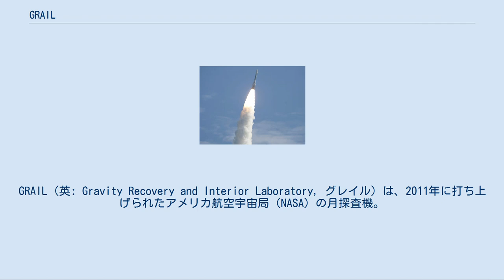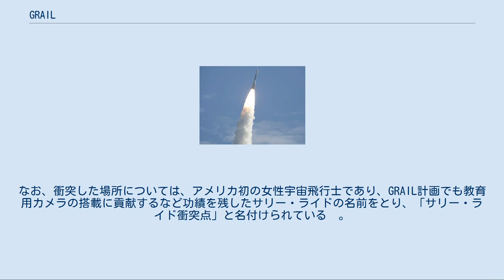GRAIL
GRAIL（英: Gravity Recovery and Interior Laboratory, グレイル）は、2011年に打ち上げられたアメリカ航空宇宙局（NASA）の月探査機。
2機の探査機の軌道から月の重力分布を高精度で測定し、月の内部構造を、さらには月の歴史と進化を解明することを目標としている。
ディスカバリー計画のミッションとして選定された探査機である。
 2機の衛星の名前は学生からの一般公募で、GRAIL-AがEbb、GRAIL-BはFlowが選ばれた 。
 マサチューセッツ工科大学のMaria ZuberがGRAILの主任研究者で、ジェット推進研究所が計画を担当する。
 重力分布の測定技術は地球観測衛星GRACEで使用されたものと似ており、探査機の設計はXSS-11を基としている。
 デルタ IIによるGRAILの打上げ。
 GRAILミッションは月の極軌道を周回する2機の探査機から構成される。
各探査機は他方の探査機や地上施設からのテレメトリーを受信し、2機の間にある距離の差を測定することによって月の重力分布と地質構造を得る。
 GRAILはデルタ IIによって2011年9月10日に打ち上げられた。
2機の探査機は燃料を節約するため直接月へ向かわず、代わりに地球や月の重力を利用して飛行を続け、グレイルAは2011年12月31日、グレイルBは2012年1月1日に月周回軌道に到達した。
1月17日、NASAは2機の探査機の愛称を「エッブ (Ebb)」「フロー (Flow)」とすることを発表した 。
 エッブとフローは軌道を修正した後、2012年3月8日から3ヶ月間の予定で科学観測を開始した。
5月29日、主要な探査が計画より早く終了し、探査機は搭載機器の電源をオフにして同年8月30日に始まる延長探査に備えることになった。
 2012年12月18日(日本時間)、残燃料が少なくなったことから両探査機について制御衝突による月面への衝突が実行された。
GRAIL-Aについては日本時間で18日午前7時28分51秒、GRAIL-Bについてはその30秒後の29分21秒に、月面の北極付近のゴールドシュミット・クレーター近辺にある山の斜面に衝突して探査を終了した。
なお、衝突した場所については、アメリカ初の女性宇宙飛行士であり、GRAIL計画でも教育用カメラの搭載に貢献するなど功績を残したサリー・ライドの名前をとり、「サリー・ライド衝突点」と名付けられている  。